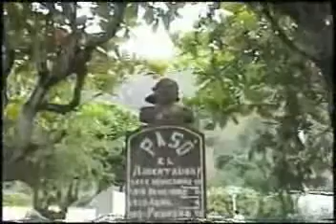MUNICIPIO DE ENCISO